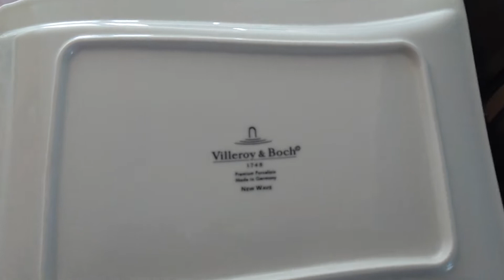Geschirr von der Firma "Villeroy und Boch" SCHWUNGVOLLES DESIGN FÜR ECHTE KAFFEEGENIESSEr und ein...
MIT SCHWUNG FÜR JEDE GELEGENHEIT oder Anlass

Die Kollektion NewWave von der Firma "Villeroy und Boch" besticht durch asymmetrische Form und geschwungene Linien. Das bereits als Trendgeschirr des Jahres ausgezeichnete Dekor ist seit jeher ein echter Bestseller und ein Blickfang für den gedeckten Tisch. Dieser vielseitige Teller passt zum Brunch mit Freunden, einem entspannten Mittagessen oder zur festlich gedeckten Dinner-Tafel.
SCHWUNGVOLLES DESIGN FÜR ECHTE KAFFEEGENIESSE

Mit dem Dekor NewWave Caffè wird jede Kaffeetafel zum Hingucker. Leckereien werden optisch in Szene gesetzt, das elegante Wellendesign wirkt dabei besonders pfiffig. Ob beim Frühstück oder zum Kaffee am Nachmittag – mit der eleganten großen Tasse von NewWave Caffè servieren Sie Kaffee stilvoll.